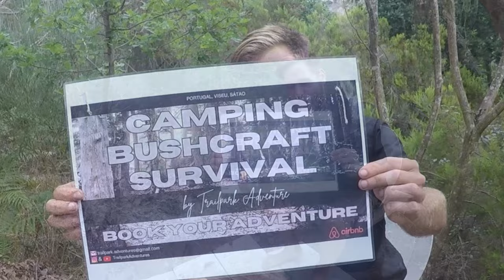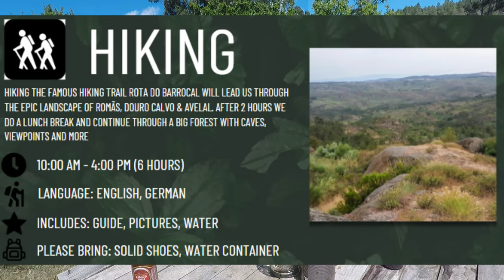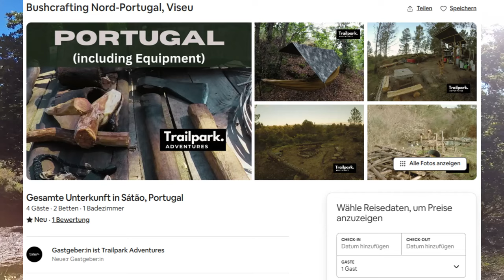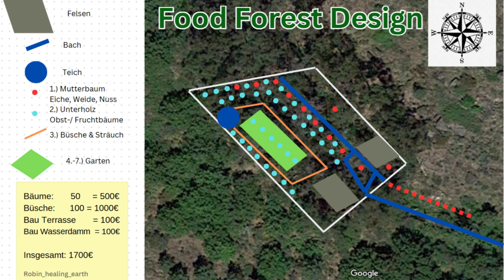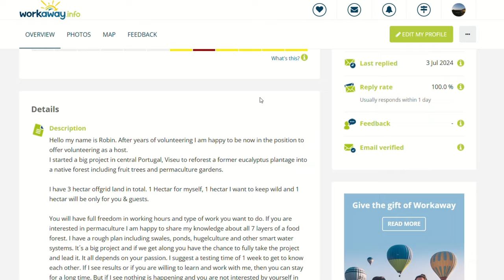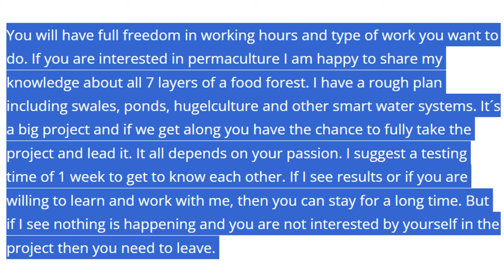Camping-Inserat für AirBnB & Workaway inkl Bushcrafting & Food Forest Projekt in Portugal